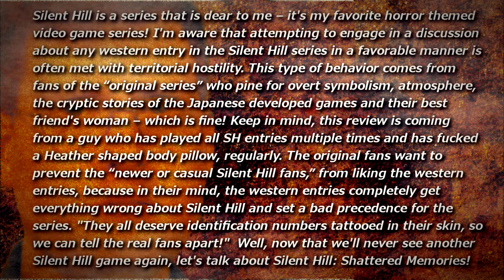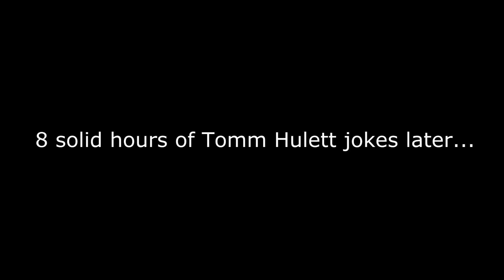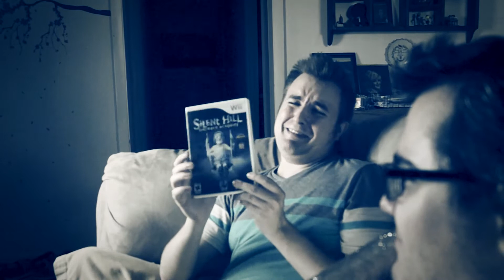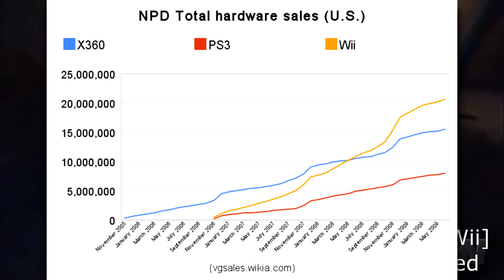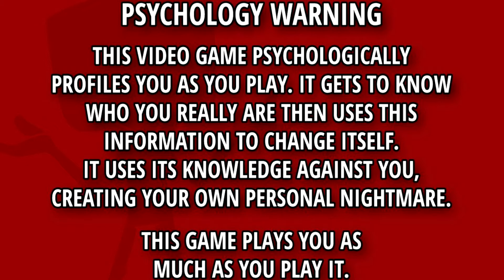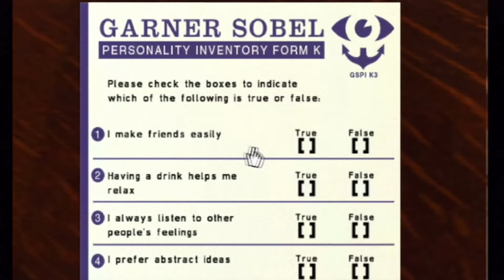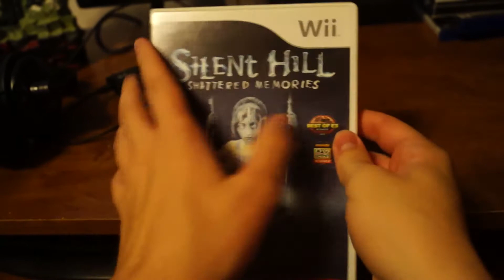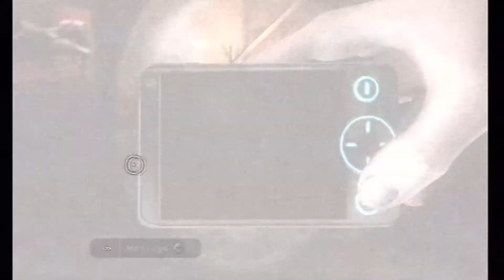Silent Hill: Shattered Memories Retrospective - HM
Silent Hill: Shattered Memories Review
A Silent Hill Shattered Memories Retrospective.
Games Featured:
Silent Hill: Shattered Memories (Wii)
Silent Hill: Cold Heart (Unreleased)
Silent Hill: The Arcade Game
Winter (Unreleased)
Brahms P.D. (Unreleased)

I dropped out of film school and maxed out my credit cards to bring you this epic.

SPOOPY WARNING:
Based on a true story...the film audiences were too afraid to watch! ( that's the real reason no one comes to see my movies.)

Tweet FSCast to suggest topics for the podcast